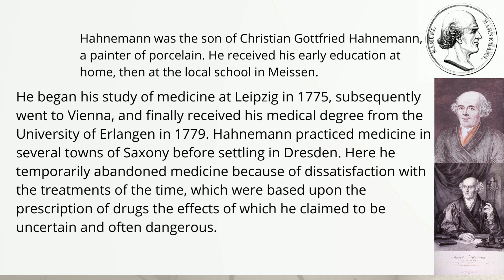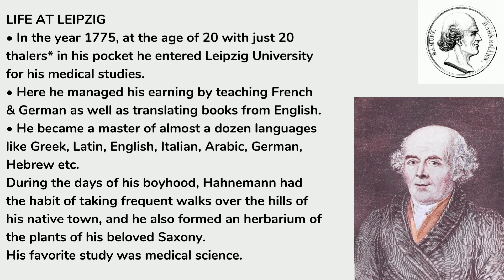Christian Friedrich Samuel Hahnemann | Life & Short History | About Homeopathy Medical System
It was founded by Samuel Hahnemann (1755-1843), who grew up in Meissen in Germany, received his medical degree in Erlangen in 1779, and died a millionaire in Paris in 1843. During his first fifteen years as a physician Hahnemann struggled desperately to make a living. One day, however, he made a discovery.